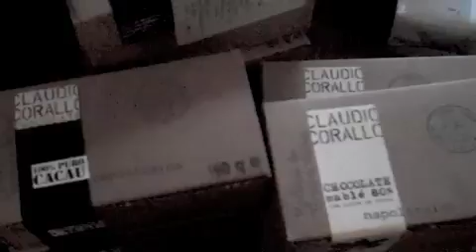Claudio Corallo.m4v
ITW de Claudio Corallo où comment tordre le coup aux idées reçues sur le chocolat.